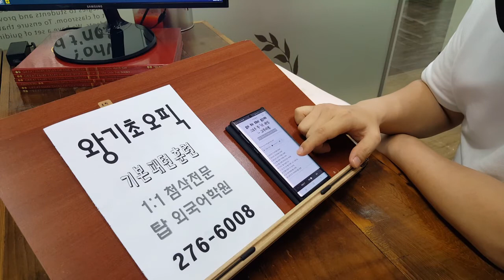왕기초 OPIC 오픽 기본패턴 구술테스트 성인어학원 200618